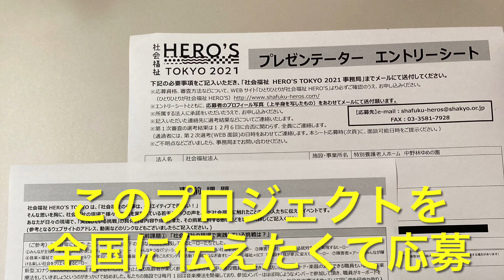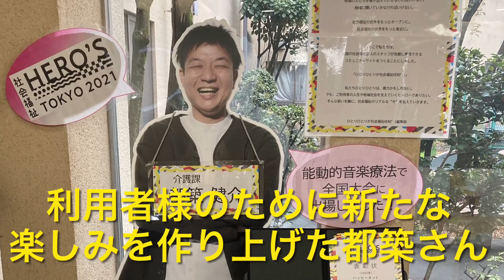【りあん中野林 介護チーム】都築さん「社会福祉HERO`S」への道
ゆめの園りあん中野林特別養護老人ホーム 介護チームです。初めてyoutubeをUPします！
記念すべき第一弾は、りあん中野林 介護チームの都築さんが参加した 社会福祉HERO`S についてと、それまでの道のりの紹介です。続編も準備中！ぜひご覧ください。